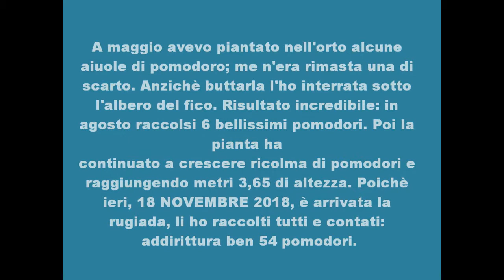Pianta pomodori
Descrizione